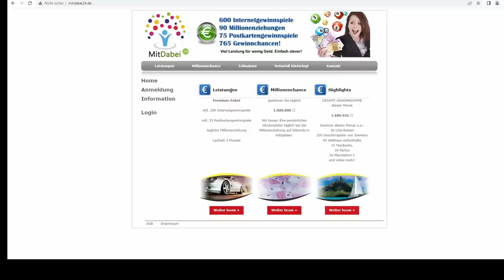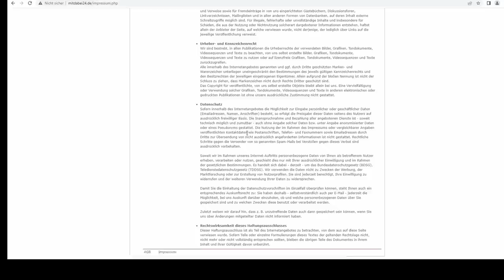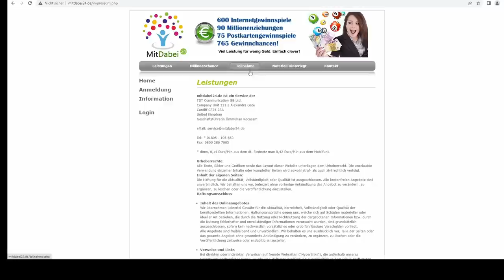🚨 - Gewerbsmäßiger Telefonbetrug mit Gewinnspielen 🚨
🚨Kategorie
🚨Heute für euch: 🚨 - Gewerbsmäßiger Telefonbetrug mit Gewinnspielen 🚨
🚨In diesem Callcenter Anruf:
⭐ 00:00 – Partner
⭐ 00:08 – 1. Anruf
⭐ 11:10 – 2. Anruf
⭐ 32:49 – Kontrollanruf & Eskalation
⭐ 39:45 – Nachbereitung & Webseite der Betrüger